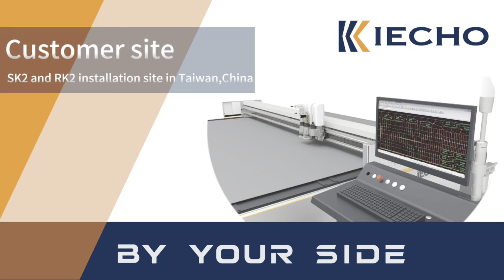SK2 and RK2 installation site in Taiwan,China